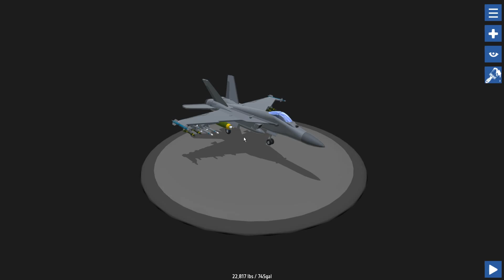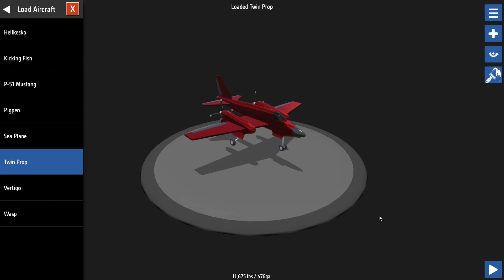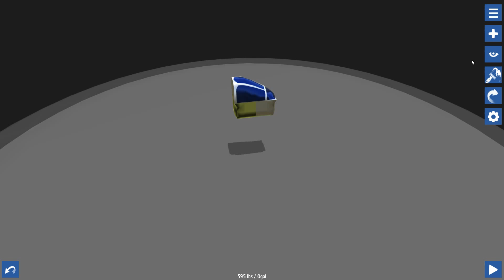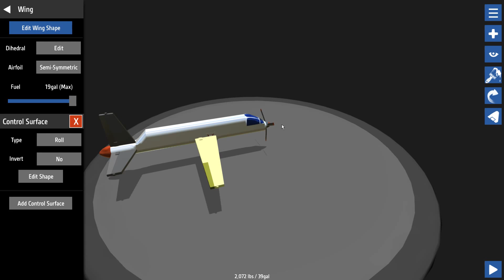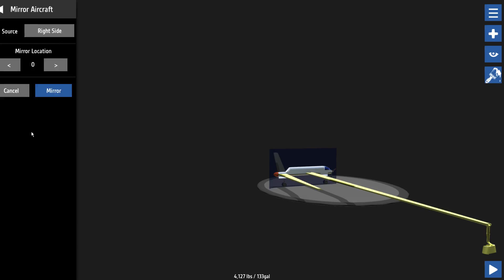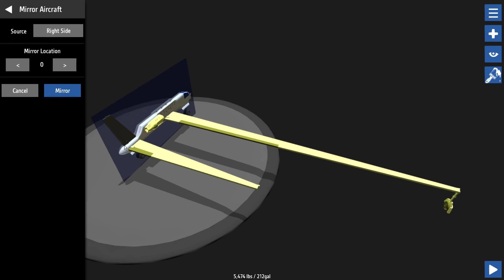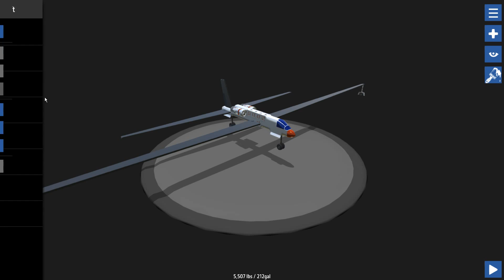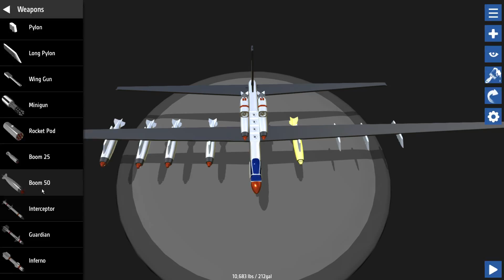Let's Play ComplicatedPlanes